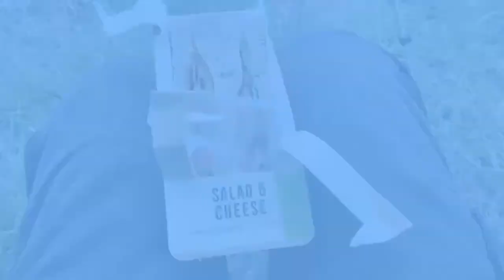Canny Carper Ep.49. Productive couple of days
Two days on the bank, right back into spring swing